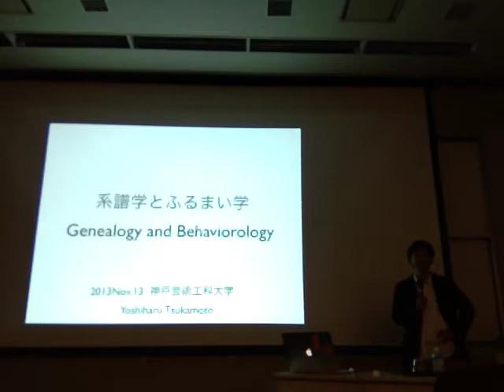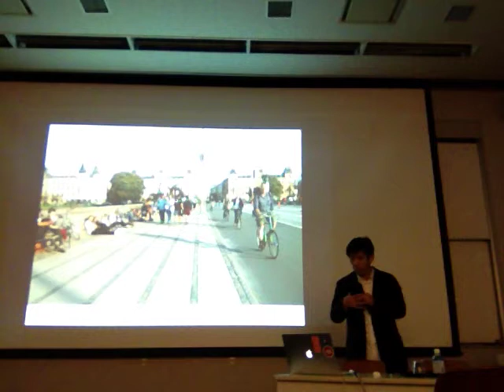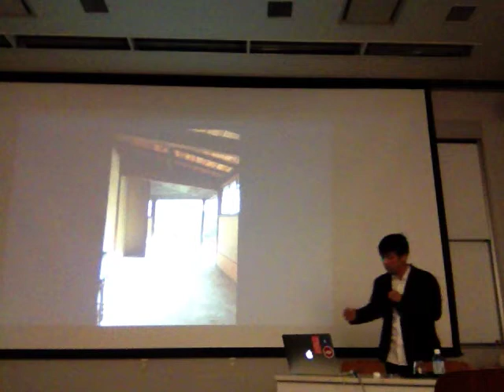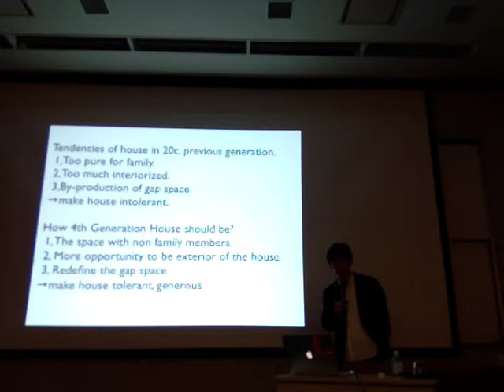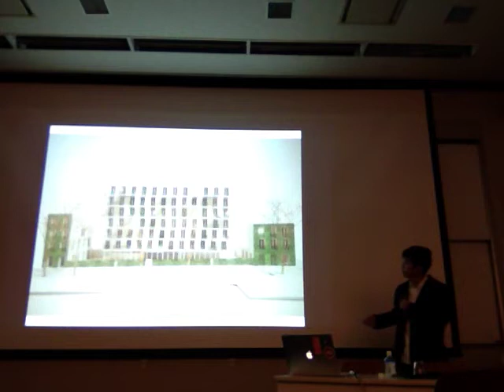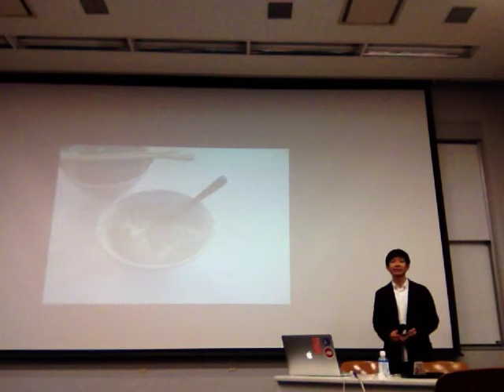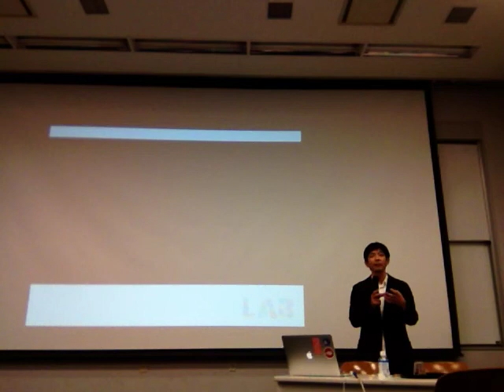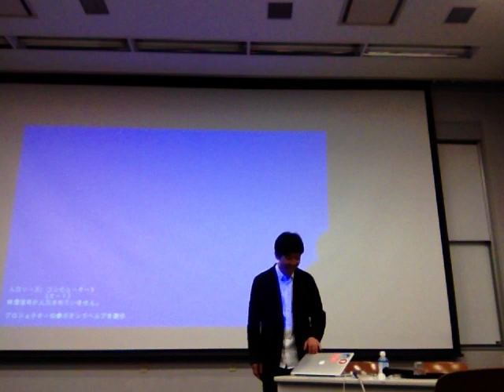塚本由晴 2013公開講義／神戸芸術工科大学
神戸芸術工科大学　環境・建築デザイン学科　特別講義
講師：塚本 由晴（建築家／東京工業大学准教授）
講義タイトル：建築の系譜学・ふるまい学

Special Lecture at Kobe Design University Department of Environmental Design
Lecturer: Yoshiharu TSUKAMOTO (Architect)
Lecture Title: Architectural Genealogy / Behaviorology
Date and Time: November 13th, 2013, 17:00～19:00
Place: Class rm #1225